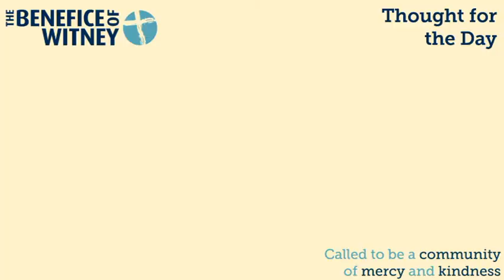12 May | Kayleigh on hope & music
Kayleigh Lucas, one of our Churchwardens, reflects on how music can bring hope.